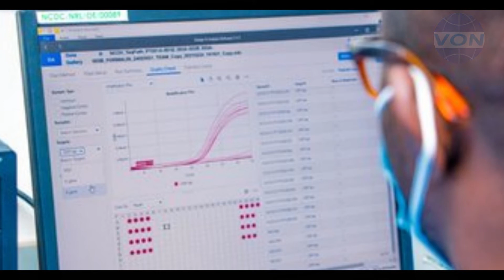COVID-19 VACCINE: "NOTHING TO FEAR"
Nigeria recently received about four million
doses of the COVID vaccine for its citizens.

Some Nigerians have, however, expressed reservations
about taking the vaccine, citing a number of reasons,
including their faith.

Rev. Father Peter Kamai of Saint John Paul II
Church in Nigeria's capital, Abuja, has assuaged
such fears.

He spoke with VON Correspondent Ukamaka Okafor.